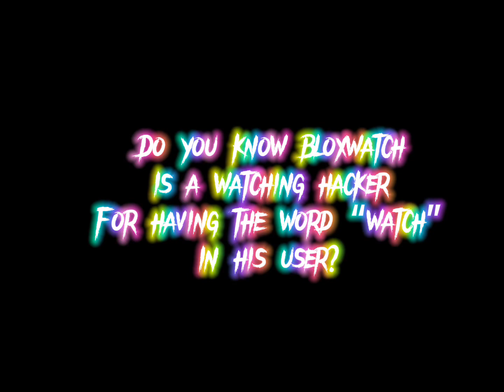Roblox Most Dangerous Hackers P.10